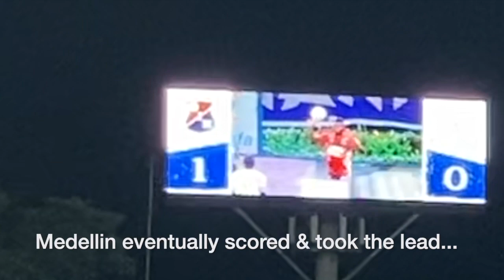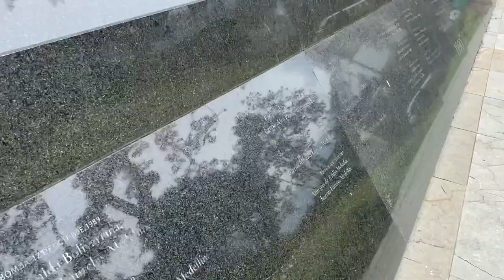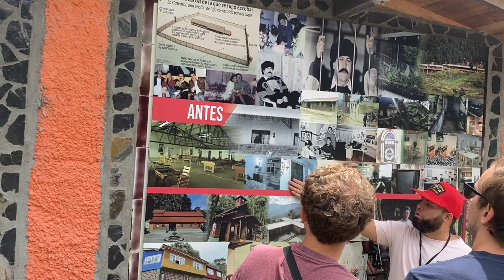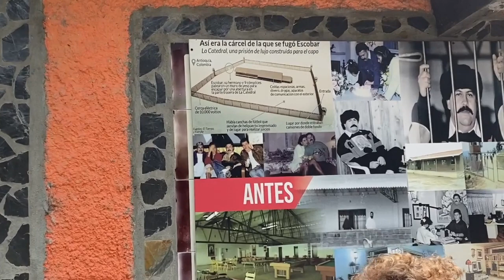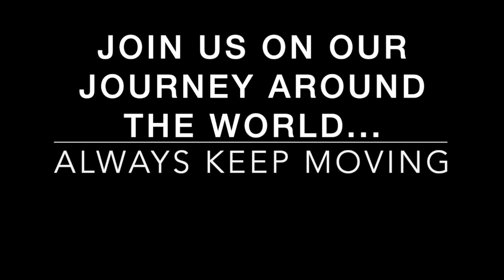Exploring (the culture of) Medellin, Colombia - part 2 🇨🇴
Welcome to our second video from Medellin, Colombia. In the last one I was mostly exploring on foot, on buses, cable-cars, Metro & by bike, seeing different parts of this great city.
In this video I do more specific tours & trips which were not only great fun & informative, they gave me a real taste of local Colombian culture.
Amongst these were experiencing the nightlife, which is absolutely wild!
Taking part in a demonstration rally by locals against child sex offences, which sadly are still a big problem here. I did however feel proud of the locals for taking a stance and I myself felt privileged to be part of it.
I did some early morning training with some of the locals.
I did a tour of Communa 13 - once the most violent & dangerous place on the planet. This was an unforgettable experience which again I feel very privileged to be part of.
That evening I went to a Colombian football match. This was extra special to me - I grew up in arguably the football capital of the world, Manchester, and football is so deep rooted in the culture there that you never lose your passion for it wherever you are in world. So, whenever I am in a different country, if possible, I like to experience a game there. I did, it was a great experience & I was happy to see the Colombians were as passionate about football as the English (well almost)!
On my last day, after much reluctance, I finally decided to do the Pablo Escobar tour. I was reluctant because I thought the tour may glorify him, as often happens, especially in many of the books, movies, TV shows and documentaries made about him. However, it was a very good tour, with an exceptional guide, who didn't glorify him in the slightest, he gave true facts about him that you rarely hear about. These included frightening statistics on his sheer brutality but also others that I didn't know about, such as his liking of young girls - VERY young girls, which means yeah, he was a pedophile! As well as being a psychopathic mass murdering sociopath. Although some parts of the tour could be somewhat unsettling, I was glad I did it because it gave me a better understanding of how the bloody & complicated recent history of this city, and the whole of Colombia, has had quite a profound effect on the culture of these lovely people.
Take a look & I am sure you will enjoy them as much as I did.